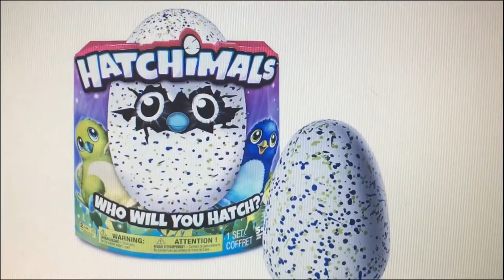Hatchimals Sold Here! Order Yours Today Before They are Sold Out! Stockon|Modesto|Sacramento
Cassandra with An Attitude

Hatchimals - Hatching Egg - Interactive Creature - Draggle - Blue/Green Egg

Hatchimals Pengualas

Exclusive Hatchimals Owlicorn Pink/Blue Egg - One of Two Magical Creatures Inside

What is a Hatchimal? It is one of the hottest products for 2016 and 2017.  A Hatchimal
is an interactive magical creature inside of an egg. Who’s inside? Who will hatch? That
is the mystery.  You can choose which Hatchimal you purchase, however, the color of the
Hatchimal is a mystery unitl it actually hatches.

Your touch and tender loving care will stimulate your Hatchimal to hatch. Tap the Hatchimal,
talk to it, sing to it, play with it.  Show your Hatchimal plenty of love and care and it will
peck his way to life.

Once the Hatchimal has hatched it is goes through three stages a baby, a toddle and a kid.
Everytime your Hatchimal hits the next phase of life it will Sing Hatch Birthday.  Hatchimals
can be taught to talk, to walk, to dance to music and to play games.

The Five Phases of a Hatchimal’s Life
Phase 1 (EGG): Nurture the egg until it is ready to hatch
Phase 2 (HATCHING): Hold the egg to stimulate the hatching process
Phase 3 (BABY): Care for your Hatchimal by feeding, cuddling and comforting
Phase 4 (TODDLER): Teach your Hatchimal to walk, talk, dance to music and play games
Phase 5 (KID): Play with your Hatchimal to unlock even more games

Dragglehatchimalinstockton,ca
Dragglehatchimalinmodesto,ca
Dragglehatchimalinsacramento,ca
Dragglehatchimalinvasalia,ca
Dragglehatchimalinfresno,ca
Dragglehatchimalinbakersfield,ca
Dragglehatchimalinsanfrancisco,ca

37.9577° N, 121.2908° W
37.6391° N, 120.9969° W
35.3733° N, 119.0187° W
36.7468° N, 119.7726° W
38.5816° N, 121.4944° W
36.3302° N, 119.2921° W